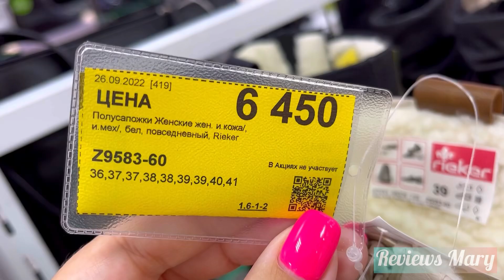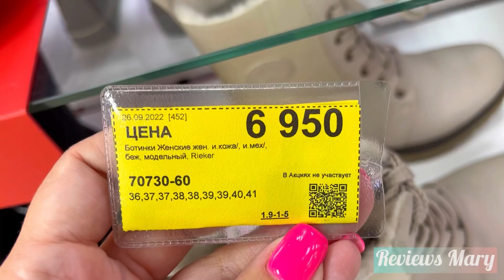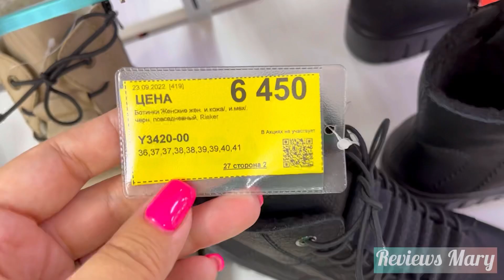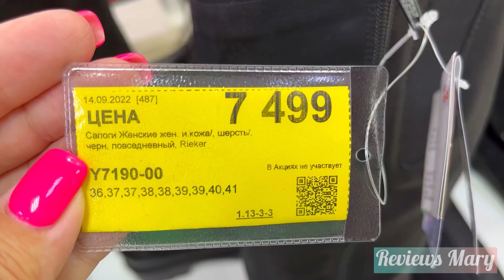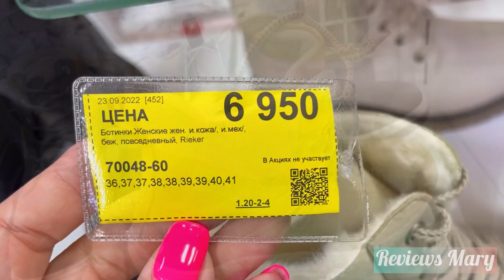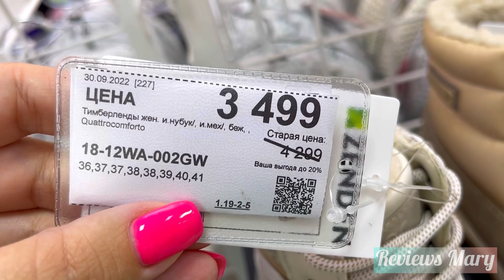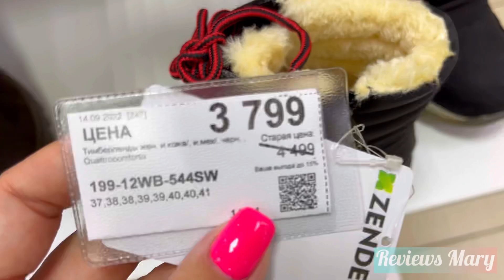ZENDEN SHOP ❄️ BIG IMPORTATION OF WINTER SHOES! PROMOTIONS AND DISCOUNTS IN THE STORE!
SHOP ZENDEN 👢 BIG IMPORTATION OF WINTER SHOES! PROMOTIONS AND DISCOUNTS IN THE STORE! @maryobzor  ❄️

PROMOTIONS IN ZENDEN EXCELLENT QUALITY AND AFFORDABLE PRICES!
BRIGHT AUTUMN WITH ZENDEN! PROMOTIONS AND DISCOUNTS IN ZENDEN/ REVIEW ZENDEN October 2022

HURRY TO ZENDEN, PLEASE YOURSELF AND LOVED ONES WITH QUALITY SHOES AT FAVORABLE PRICES!

🍁FOR COMMERCIAL OFFERS our email -

SHOE SHOP ZENDEN,
zenden sale,
zenden novelties,
promotions and discounts,
women's shoes for autumn,
sale,
ZENDEN NEW COLLECTION,
ZENDEN shoes for autumn,
ZENDEN autumn shoes,
ZENDEN autumn 2022,
trends 2022,
zenden review,
review ZENDEN October 2022,
shopping,
SHOPPING IN ZENDEN,
shoes,
store zenden promotions,
store zenden discounts,
Fashion & Style,
discounts in ZENDEN for shoes,
ZENDEN shoes catalog,
shop ZENDEN women's shoes,
shop ZENDEN men's shoes,
shop ZENDEN children's shoes,
shop zenden accessories,
mary mi,